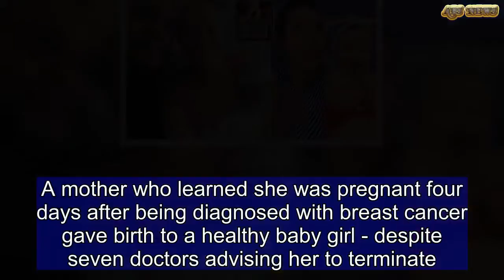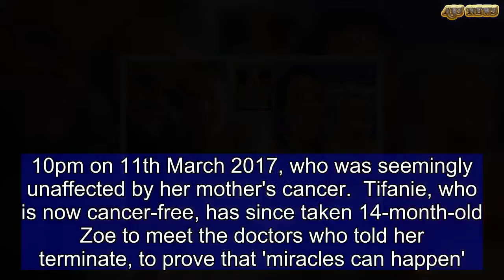Mother who had chemo while pregnant gives birth to a healthy baby | ABS US DAILY NEWS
A mother who learned she was pregnant four days after being diagnosed with breast cancer gave birth to a healthy baby girl - despite seven doctors advising her to terminate.  Tifanie Morataya, 37, from California thought she was going to die after a biopsy revealed a painful lump the size of a tangerine on her left breast was cancerous.  The financial coach was dealt a second blow when she was told by doctors that if she did survive, she may not be able to have children as chemotherapy can damage eggs.  She was referred to an IVF specialist to freeze her eggs so she could give their son Alexander, now ten, a sibling.  But while she was being examined at the clinic the fertility specialist walked out of the room in disbelief - because Tifanie was already pregnant.  The brave mother claims that following that revelation, seven doctors at various medical centers - which she does not wish to name - advised her to terminate.  She researched undergoing chemo while pregnant and read that the risks were 'high' - but says she could find no conclusive evidence that it would impact her unborn child.  Hopeful, she and college professor Anthony, 52, decided to keep the baby and Tifanie continued with her treatment.  Tifanie, who received her cancer diagnosis in August 2016 and learned she was pregnant on four days later, underwent a mastectomy in September and began chemo a month later.  Miraculously, she gave birth to a completely healthy, 4.5lbs baby daughter at 3.10pm on 11th March 2017, who was seemingly unaffected by her mother's cancer.  Tifanie, who is now cancer-free, has since taken 14-month-old Zoe to meet the doctors who told her terminate, to prove that 'miracles can happen'.  The mum-of-two, of Fairfield, California, said: 'First I learned that I might die and then we had this baby that might die too.  'It was a nightmare. So many people were telling me what to do.  'I wanted them to tell me something solid, like that the child was going to be brain damaged or have one arm or have heart disease.  'But there was nothing. There were no tangible risks.  'It was truly scary. As much as I had decided, 'I'm going to go through with this,' I was thinking, "Oh God, what am I doing?".  'There was a lot of guilt. I was really holding my breath the whole time fearing I would get bad news, but I was holding onto hope.  'I was afraid secretly but I was more strong, and my strength and determination kept me going for Zoe and Alexander.  'I felt completely drained through treatment. Physically it was the most tired I have ever felt in my entire life. It was like every ounce of blood drained out of you.  'I was pregnant and I would have to run to the restroom to be sick for one reason or another, but it was just like, "Get it done".  'Five weeks before my due date I woke up thinking I had wet the bed so grabbed a towel and went back to sleep, but my waters had broken.  'My husband helped me get up and into hi